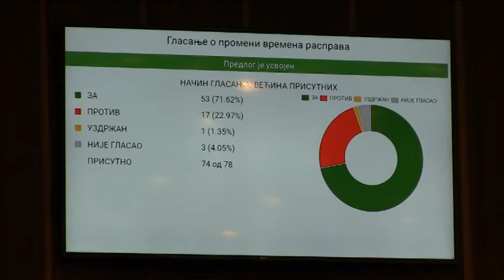2017-07-07 - Közvállalatokról vitáztak az újvidéki Városi Képviselő-testület mai ülésén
A közvállalatok 2016-os évre vonatkozó jelentéseit érintő napirendi pontok váltották ki a legnagyobb vitát az újvidéki Városi Képviselő-testület mai ülésén. Míg az ellenzéki pártok szerint a kommunális vállalatok munkássága az elmúlt évben semmit sem javult, sőt valójában veszteségeket produkáltak, a hatalmi többség úgy véli, a közvállalatok jól működtek és eredményeket is hoztak,